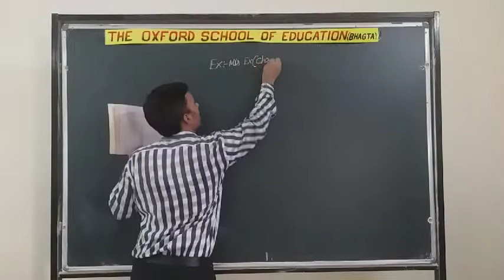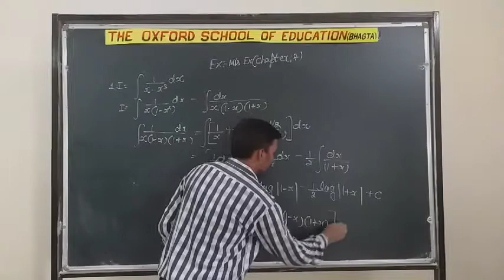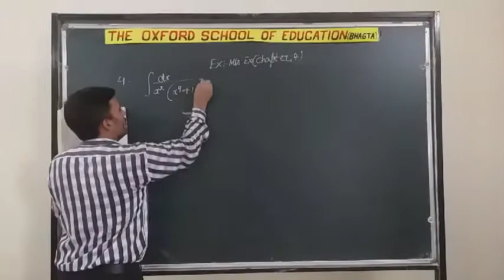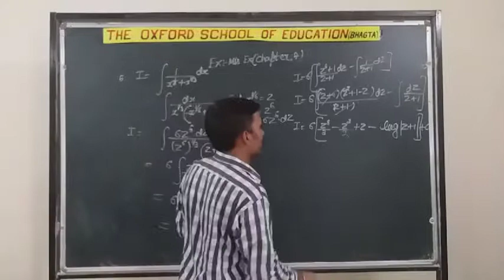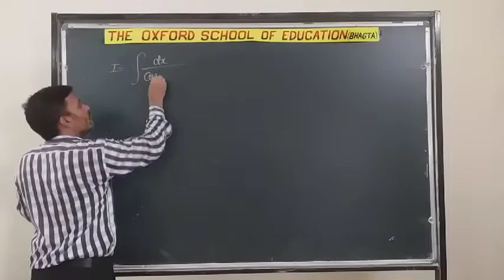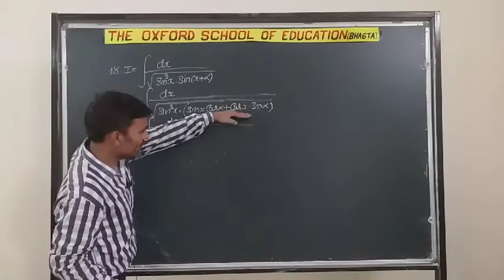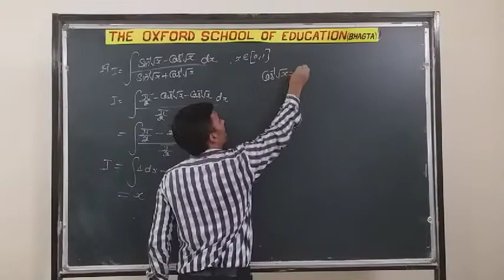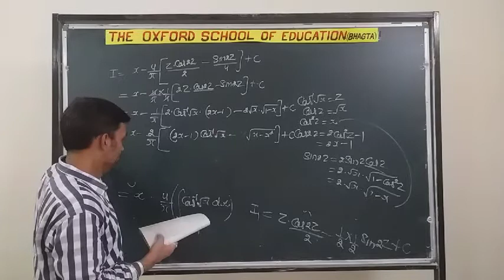CLASS-XII, MATHEMATICS, INTEGRATION PART:1 (MR. AJAY GABA)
CLASS-XII, MATHEMATICS, INTEGRATION PART:1